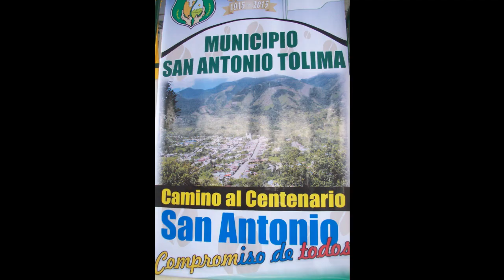Fotos celebracion 98 años San Antonio Tolima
La Administracion Municipal "San Antonio Compromiso de Todos" celebro el cumpleaños No. 98 de fundación de nuestro municipio San Antonio Tolima.